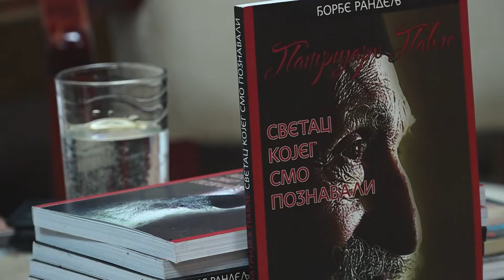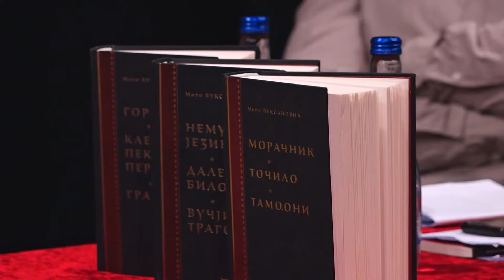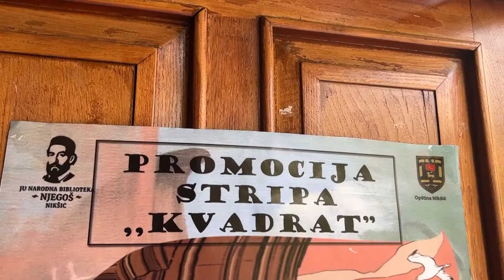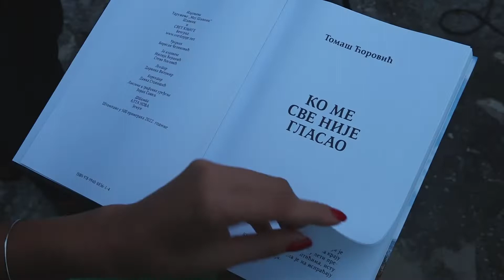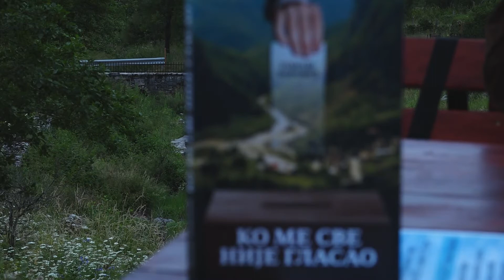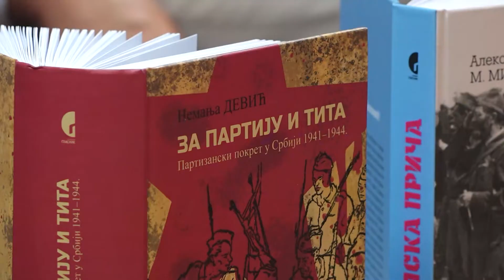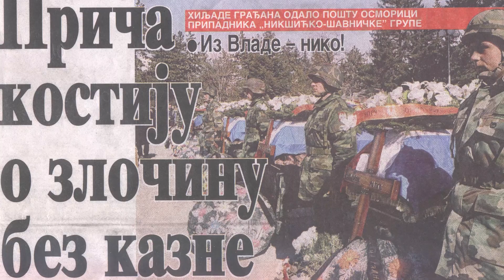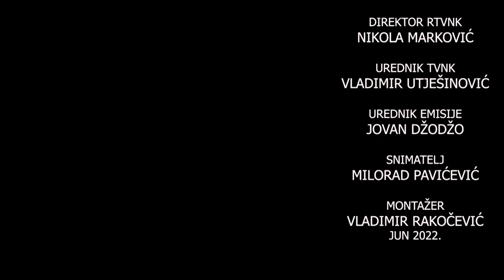EMISIJA KULTURA 29. 06. 2022